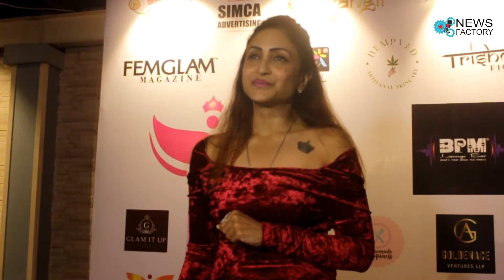Persona Mrs India Season 5 contastent party celebrate..director Karan Singh prince babita singh Ver